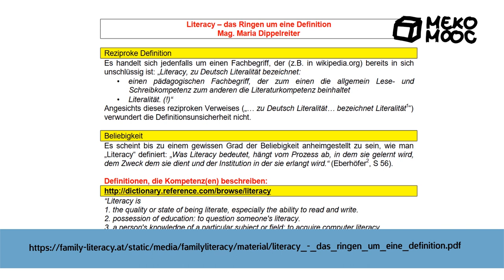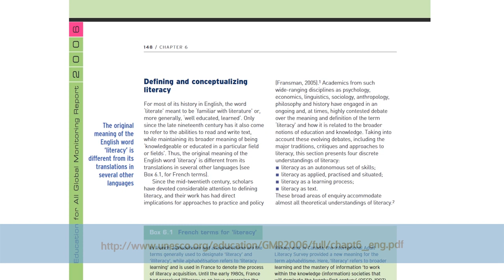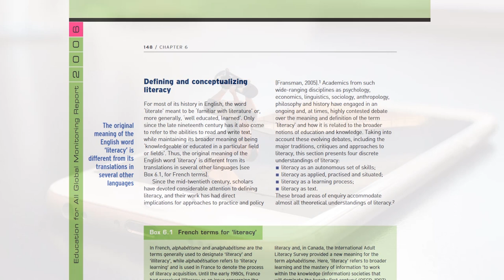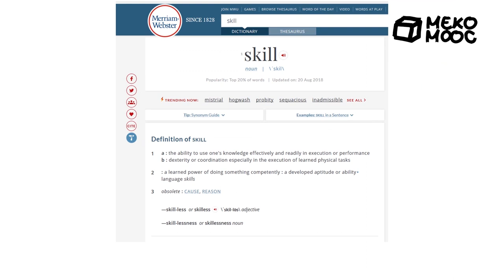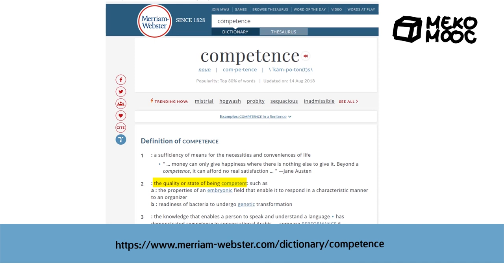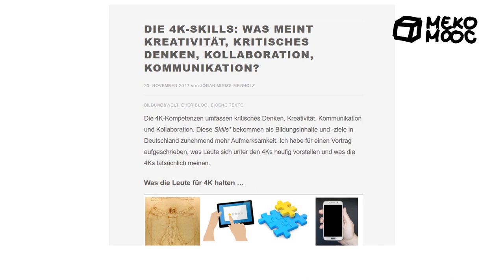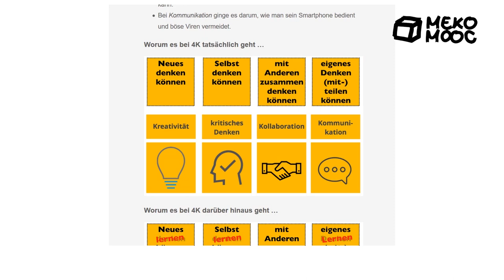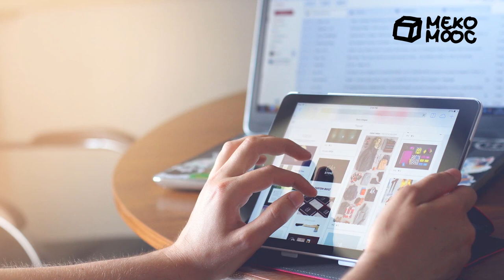[Meko MOOC 2019] M1 Begriffe